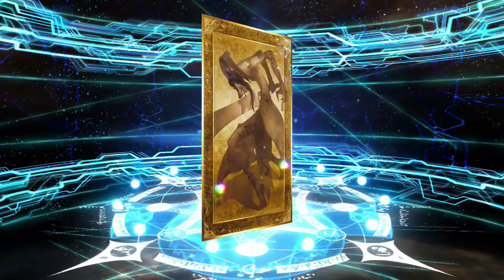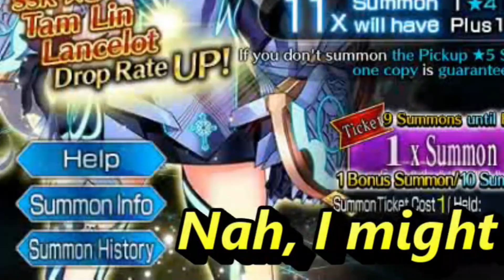[FGO JP] Rolling for Durga / Kali got me BROKE!!!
[FGO JP] Ordeal Call Paper Moon Pickup Summon
5 ☆ Archer Durga AKA Kali

Should you roll for Durga/Kali?
Sakura simp? Arts looper enjoyer? This is for you!